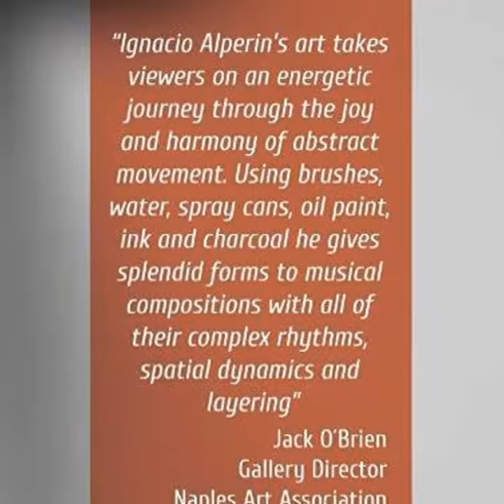PREPARATIONS "Alperin: The Art of Rhythm", Exhibition at US District Courthouse, Greenbelt, Maryland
PREPARATIONS FOR "IGNACIO ALPERIN THE ART OF RHYTHM"
EXHIBITION
United States District Courthouse
6500 Cherrywood Lane,
Greenbelt, Maryland 20770
Meet the artist reception September 7, 5 – 6:30 pm